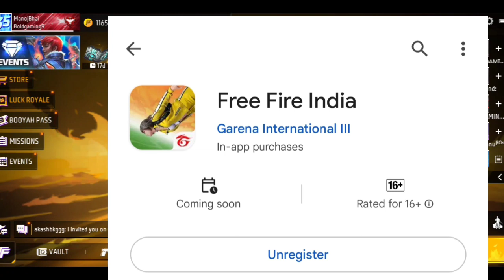Free fire India kitne baje aaega |free fire india playstore me kan aayega |ff india download time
Free fire India kitne baje aaega |free fire india playstore pr kitne bje aayega|ff india launch time

Free fire India kitne baje aaega |free fire india play store pr kitne baje aayega|ff india launch time

video question keyword -👇👇👇

ff india download time
Free fire India kitne baje aaega
free fire india play store pr kitne baje aayega
ff india launch time
free fire india play store pe kitne baje aayega
free fire india ka size kitna mb ka hoga
free fire india kitne baje install hoga
free fire india news
free fire india kitne baje download hoga